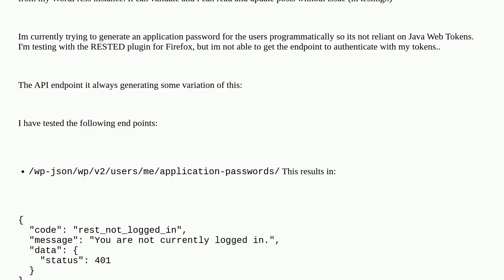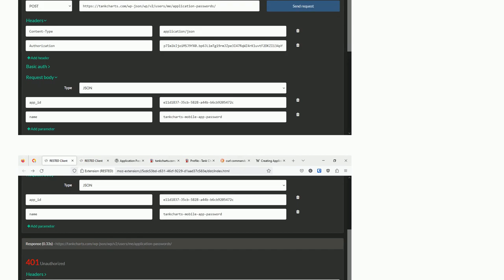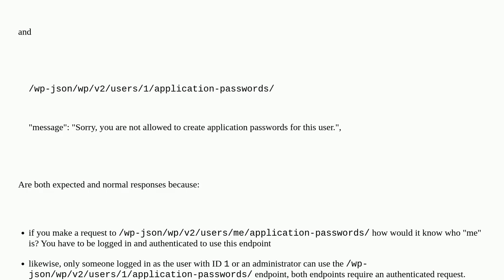Creating Application Password using REST API results in 401 regardless of JWT token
A special thanks goes out to the community

  rest-api